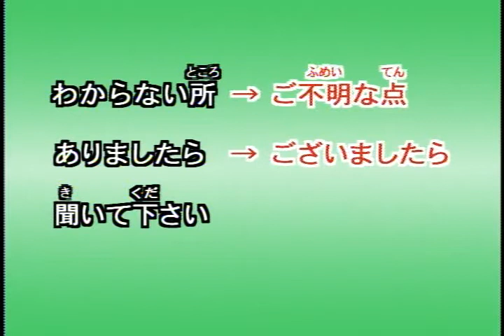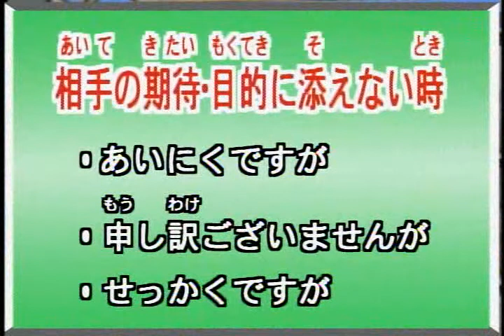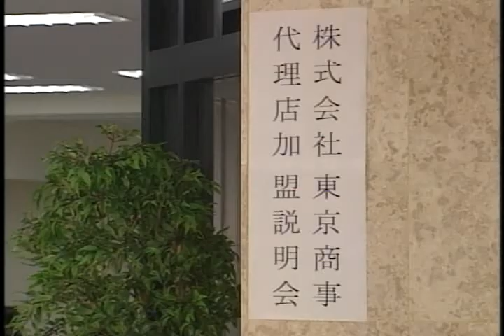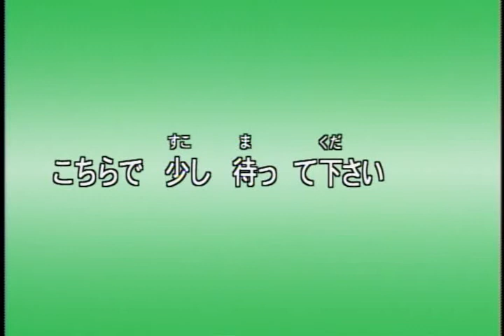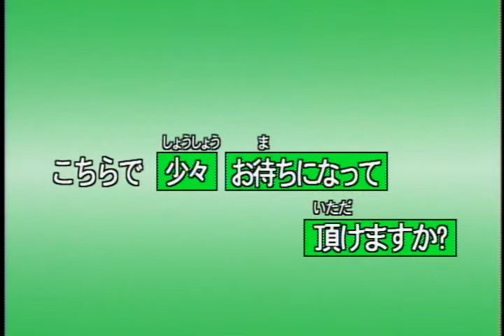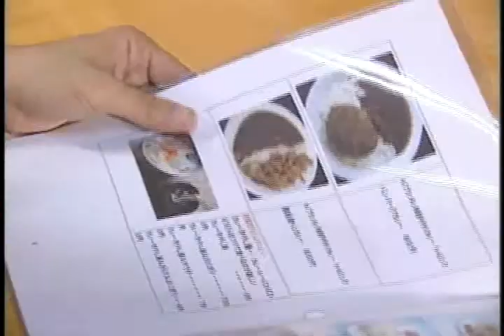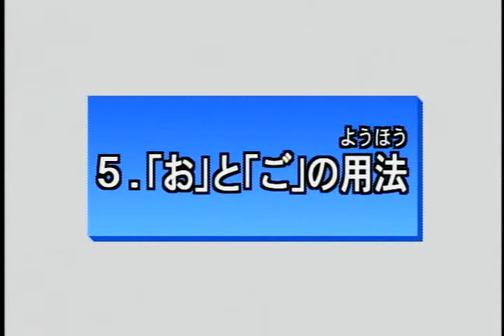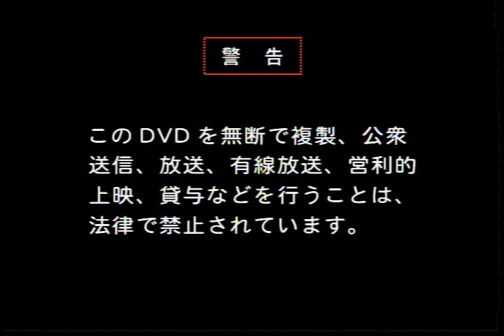日语商务礼仪 ビジネスマナーの基本（全）3